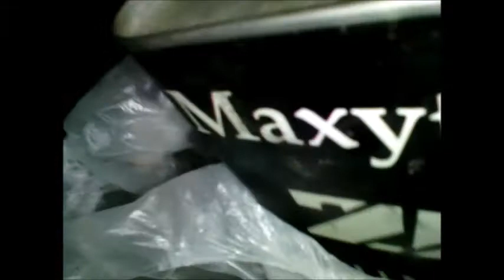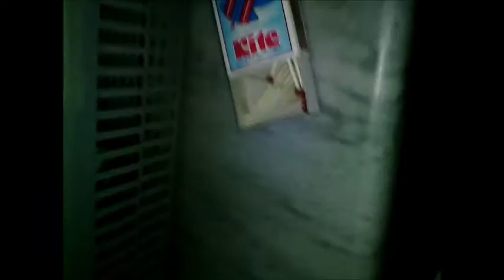WHAT Will Happen......acetone + sugar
acetone is cleaning agent mostly used as thinning solvent in epoxies n paints harmful to plastic n rubbers.